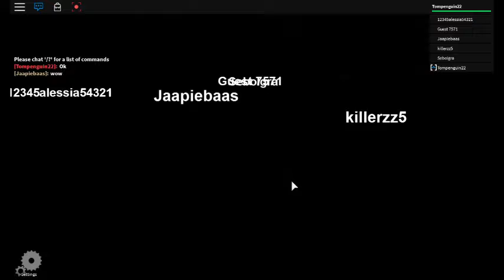Roblox games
Video Released: 6th March 2016
2016 TPGamin'
Since 2013